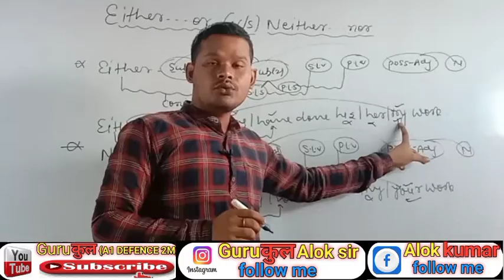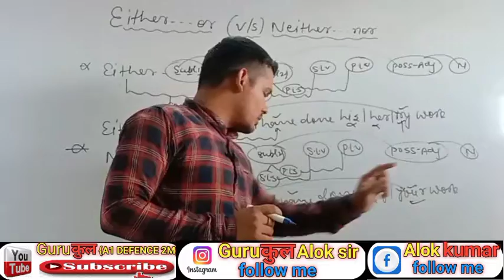Either--or | Neither--nor |Conjunction | tricks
Either--or Neither--nor conjunction